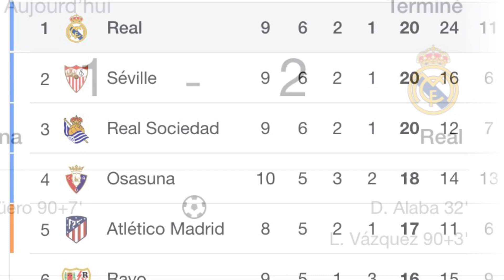Barcelone 1-2 Real Madrid | BUTS : Alaba, Lucas Vazquez, Aguero | DEBRIEF CLASICO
Les amis on l´a fait ! Victoire 1-2 au clasico face au Barça, victoire super important qui nous propulse à la 1ère place du championnat. Match difficile mais match bien géré par le Real Madrid. But d’Alaba, de Lucas Vazquez et de Aguero en toute fin de match !